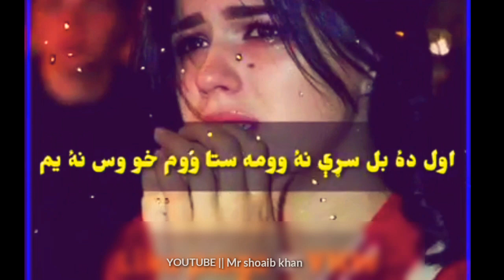Very Sad Pashto Poetry Whatsapp Status Poetry Heart touching whatsapp status